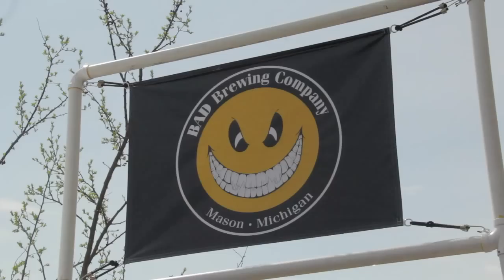2016 Beerfest at the Ballpark Spring - No Audio